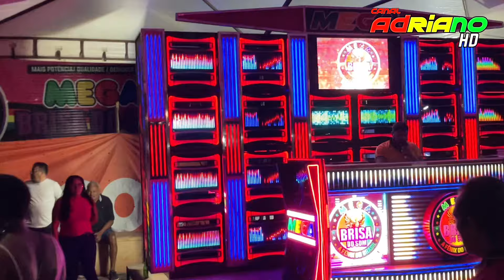AO VIVO - TESTANDO AGORA - MEGA BRISA DO SOM - DUELO COM A MEGA ITAMARATY - DIRETO DE PALMEIRÂNDIA